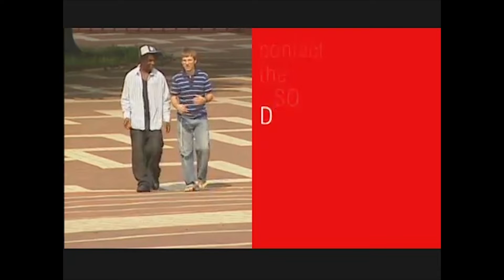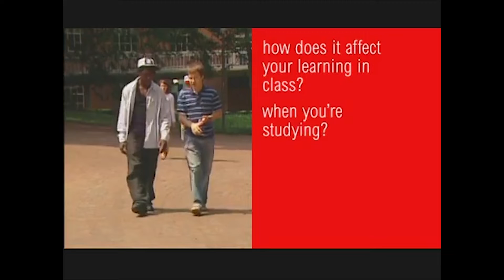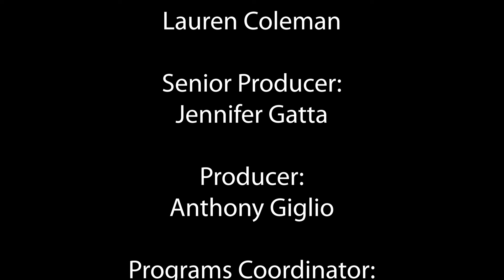Your Disability Connection -Transitioning to College